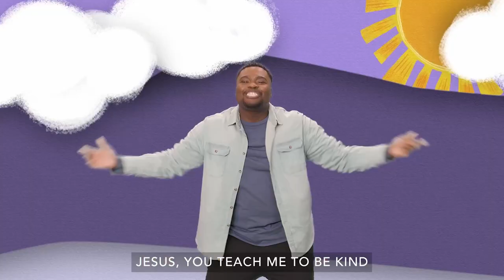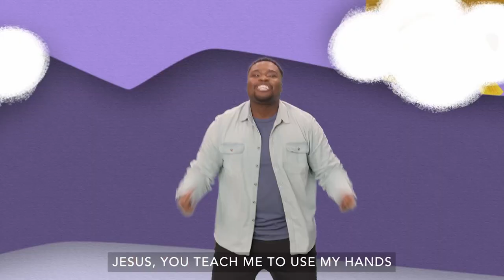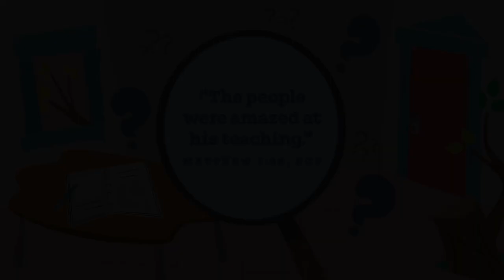Jesus Teaches Me Important Things (Pt3) | January 21 | 2 Years-K